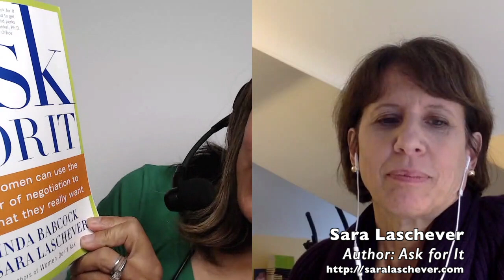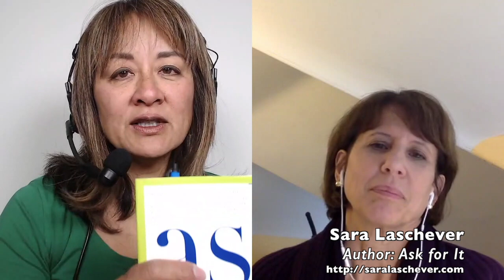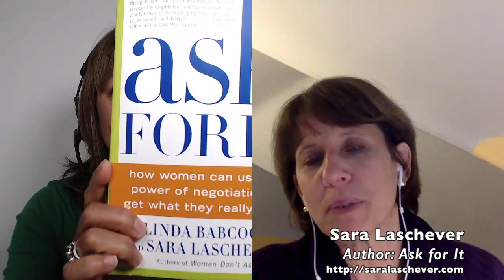How to Negotiate a Raise?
CJ Liu interviews Sara Laschever on her book "Ask For It: How Women Can Use the Power of Negotiation to Get What They Really Want" CJ shares the passages she enjoyed in Sara's book on clarity, and how that is such an important step in her own previous experience in negotiations. Sara shares how a negotiation between two women, a man and women, or two men would differ. Based on research on negotiation, Sara shares her insights about the implicit biases everyone brings to the negotiation table.

Next, CJ asks for the nitty-gritty of logistics on when and where to make the ask. If you are asking for a raise during review time, Sara offers some preparation you should do before the review. The last part of the interview gives examples of what to say, and how to say it during a negotiation. CJ demos and gets feedback from Sara on how to ask for a new title or increase in salary. You can get more scripts in Sara's books, but you can get a preview from this interview. Lastly, CJ brings up possible objections that your manager may bring up in a negotiation and Sara provides language to use in return.